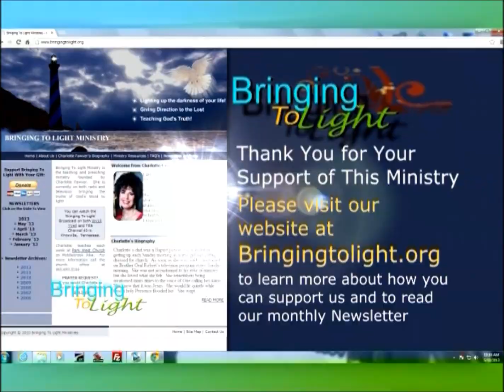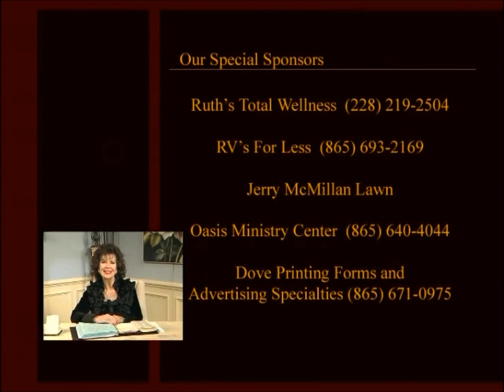Scriptual Practice of Meditation Part 3